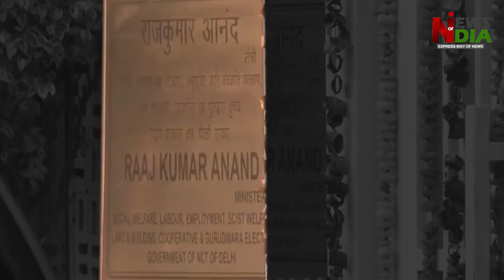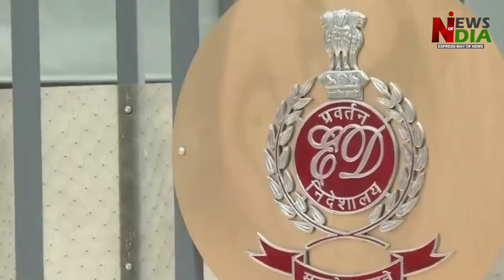Arvind Kejriwal will not be able to play tricks with ED, plan made to catch him